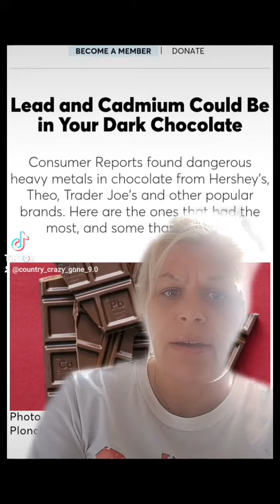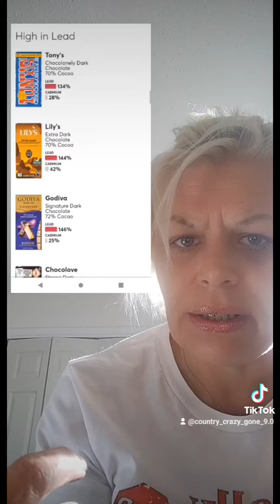Hershey's chocolate heavy metals being sued